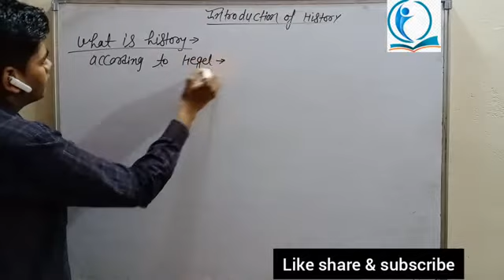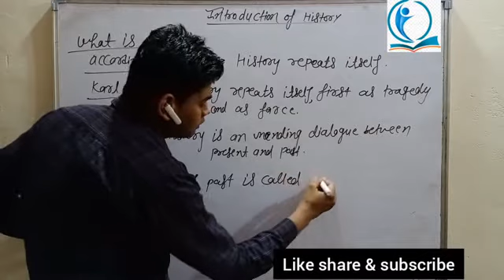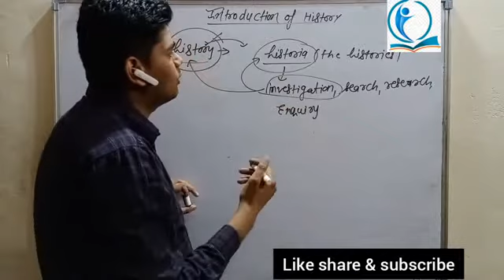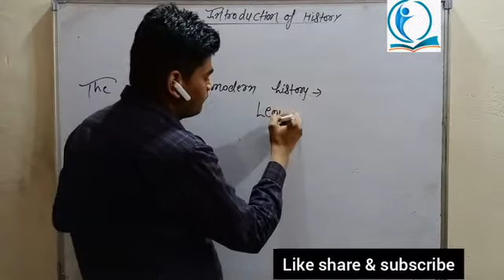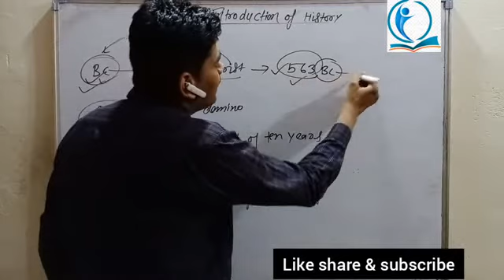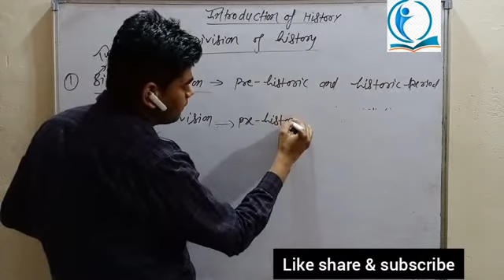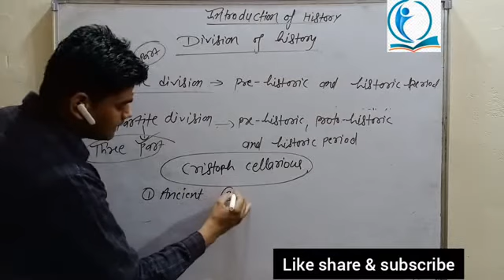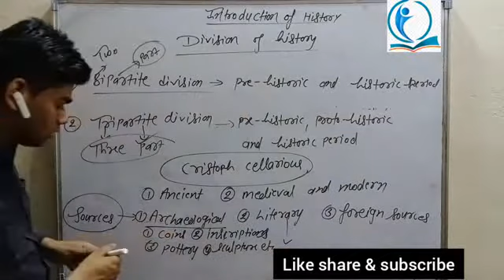G.s. History introduction of history by krishankant Rathore(k.k.sir) in English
This video is related to introduction of history,defition of history,division of history and many more
Press the well icon